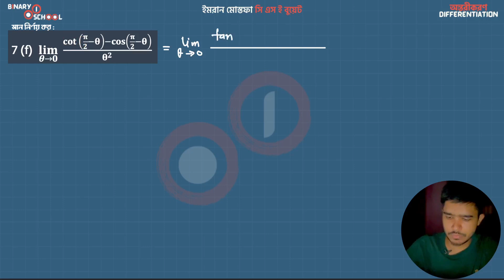M 1 KU Ch 9 A Exc 7 f